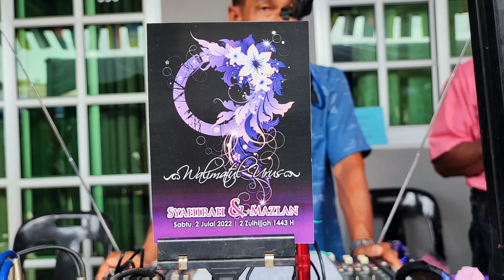Majlis Perkahwinan Mazlan & Syahirah